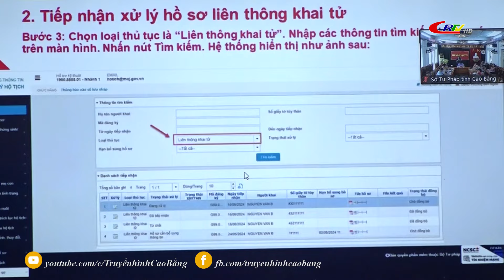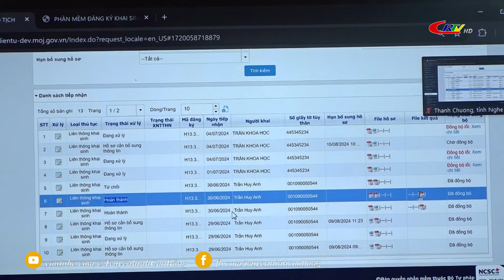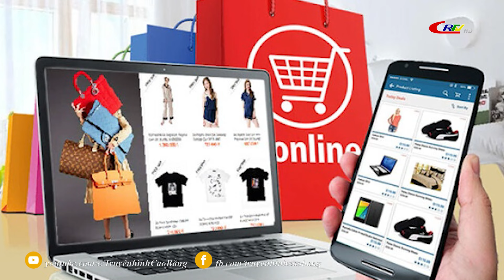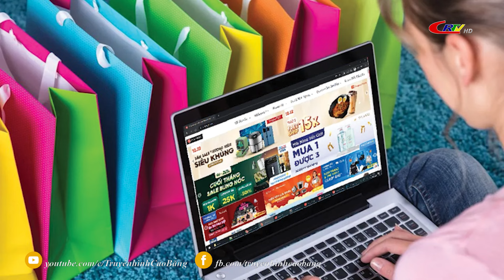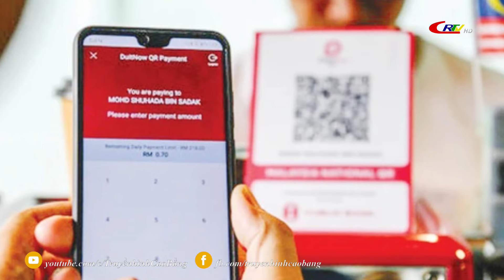Bản tin 16h00 ngày 04/7/2024